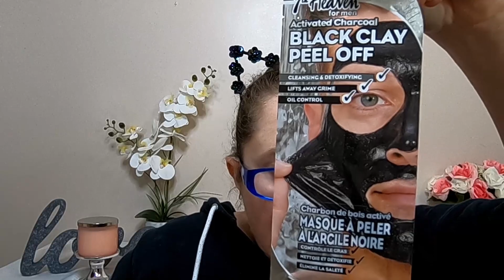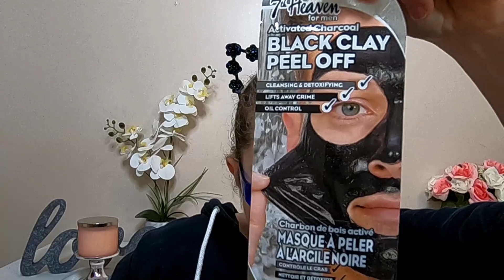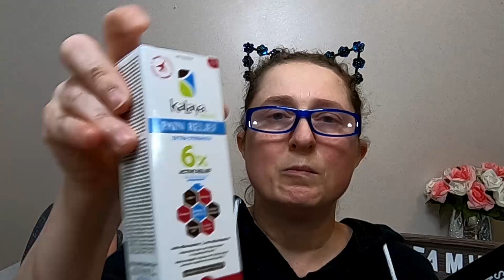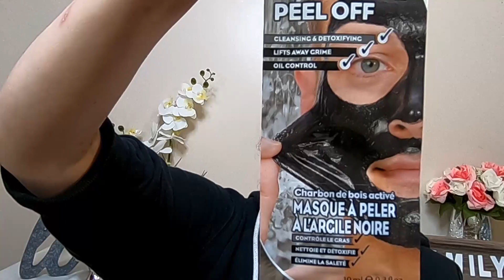TOPBOX MEN'S HOLIDAY EDITION BEAUTY BOX UNBOXING/ FINALLY A BOX FOR MY HUSBAND!!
Today I will be unboxing Canada's Topbox Collective Men's Holiday Edition Box. I'm so excited to see if the men's box is as GOOD as the one for the ladies!!

* If you would like to help our channel, this is the PayPal

SNACK SUBSCRIPTION LINKS

SHOPPING LINKS

EBATES $5 rebate with this code

P.O.BOX 972
Fineview NY
13640